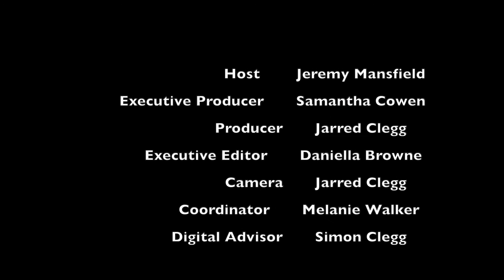Heading into Uncharted territory with NAG